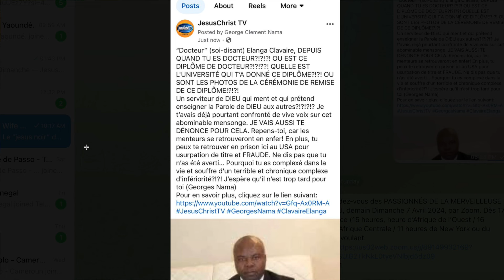AVERTISSEMENT aux “chrétiens” faussaires qui ont des faux diplômes ou qui font la fraude